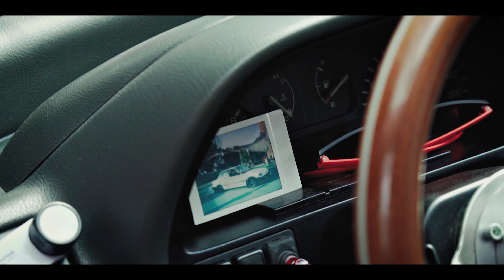Piknik rodzinny Ford Dynamic Club